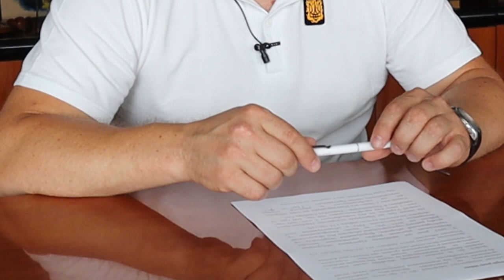Міський голова Іван ДИРІВ розповів про допомогу військовим та внутрішньо переміщеним особам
Що придбано міською радою для допомоги у боротьбі з ворогом ✔️

Яку підтримку на шляху до перемоги ми надаємо ✔️

Про це та інше у відеозверненні Долинського міського голови.